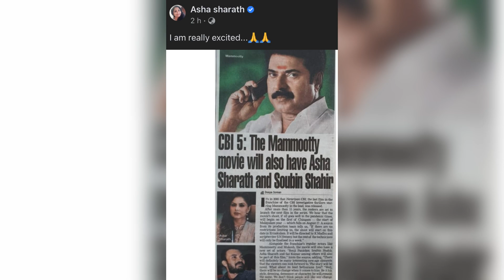CBI 5 എന്റെ പൊന്നോ ഇജ്ജാതി Poster🔥വേറെ ലെവൽ ഇത് തിയേറ്ററിൽ പൊളിക്കും Mammootty Malayalam Movie